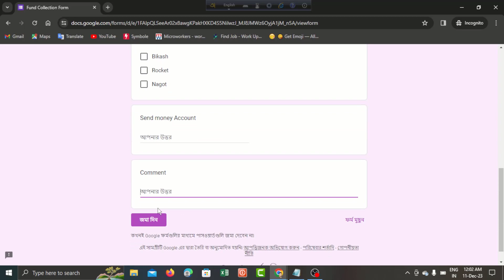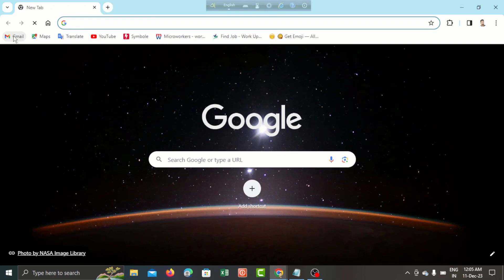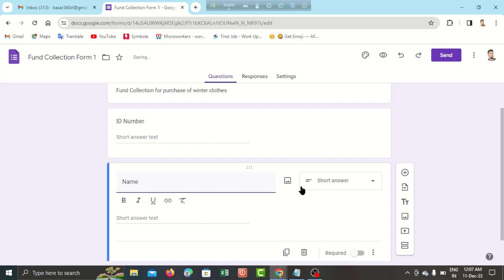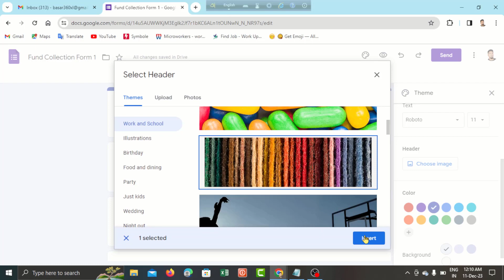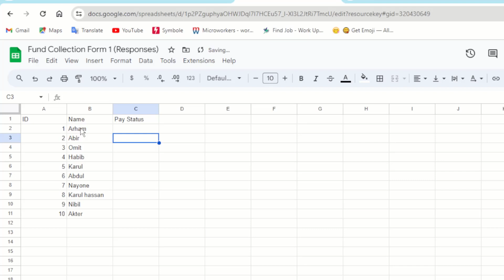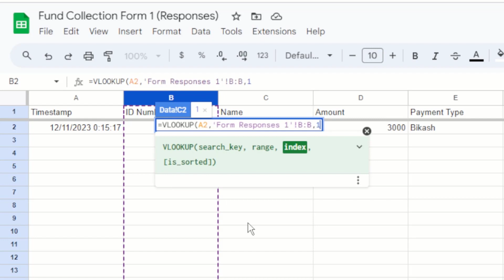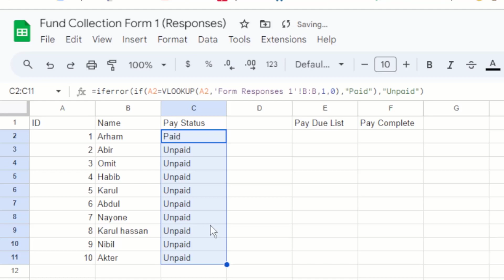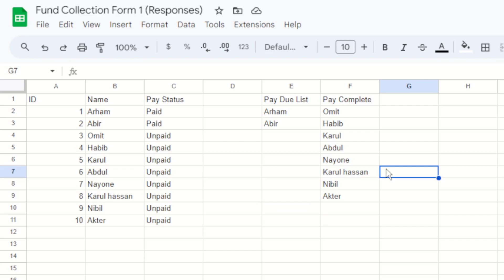Create a Online Google Form for Fund collection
How to create a online Google form for fund collection.
For fund collection create google form,
Chapters:
00:00 Intro
00:10 Introduction of fund collection google form
02:36 How to create Online Form
06:37 Linkup with Google Form
09:59 vlookup in Google sheets
10:38 If formula in goolge sheets
11:26 Iferror Formula in Google sheets
12:21 Data entry in Google Form
13:09 Use of Filter formula in Google sheets

☛  Excel tutorial Basic for beginners A to Z: shorturl.at/bGPW1
☛  Advance Excel BD Tutorial: shorturl.at/gNR04
☛  Computer Trining video: shorturl.at/mX069
☛ Excel tricks Short video: shorturl.at/dFZ46